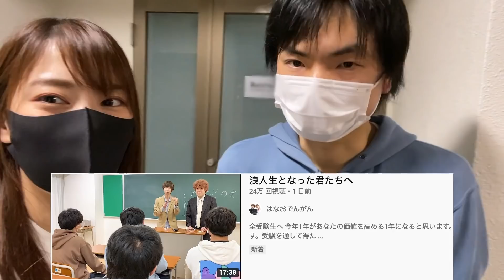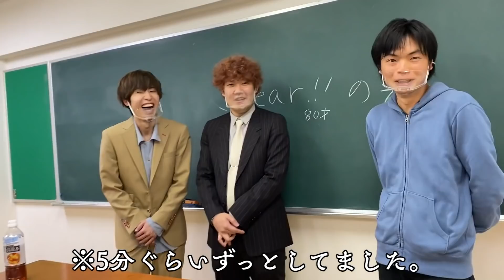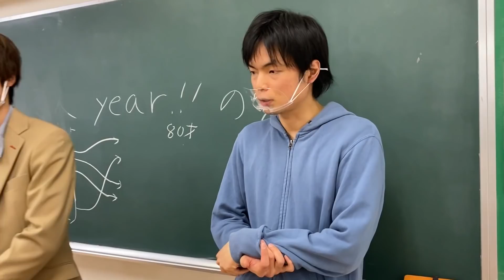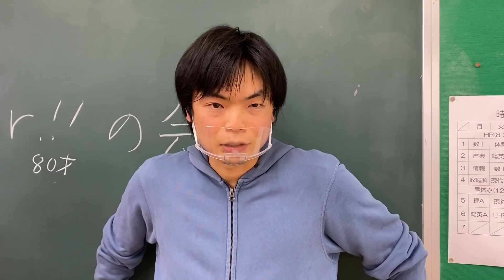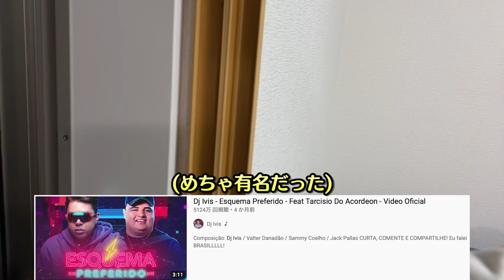隣の家から爆音がうるさすぎる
もりてつ先生のチャンネルはこちら↓
サプライズ出演、ありがとうございました！！

みなさんほえーーー！
株式会社ほえいです。はなお、でんがん、キム、その他積分サークルのメンバーで構成された業界初、シロタ株という乳酸菌を株式とし、手軽に全国の皆様にお買い求めいただけるシステムを実現しました。中身はあまりヨーグルトとは関係ない動画が多いですが、ヨーグルトのように濃厚で舌にまとわりつく様なしっとりとした緩い動画を不定期便でお届けします。

■宛先
ガジェクリファンレター「株式会社ほえい　△△様」宛